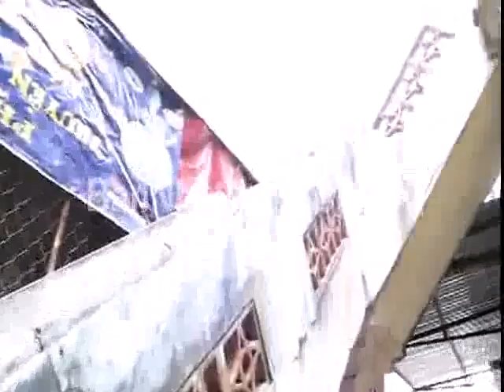so 53 ngo 35 duong Khuong Ha.flv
Bán nhà chính chủ quận Thanh Xuân, nhà mặt đường. Địa chỉ: số 53 ngõ 35 đường Khương Hạ phường Khương Đình. Diện tích mặt bằng 172m2, mặt tiền 9m, đường trước nhà 8m, hướng Đông Nam. Nhà ngay sát đường Khương Hạ, nhìn ra phía bờ sông Tô Lịch, cách cầu Khương Trung 300m. Điện, nước, internet, truyền hình cáp. Gần trường học, chợ, bệnh viện, bến xe bus. Khu dân trí cao, an ninh tốt, tiện kinh doanh. Rất phù hợp đầu tư nhà hàng, khách sạn, văn phòng, nhà xưởng và xây dựng biệt thự. Sổ đỏ chính chủ. Giá bán 130 triệu/m2.